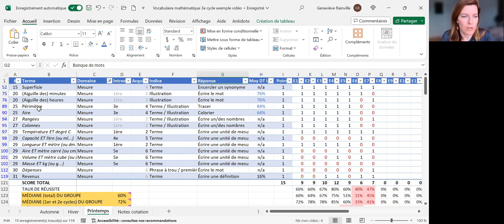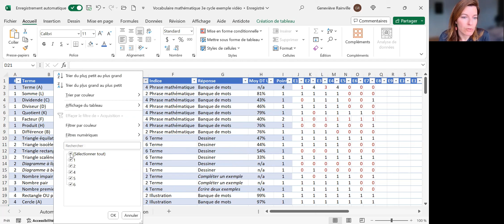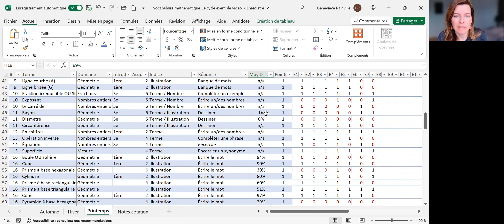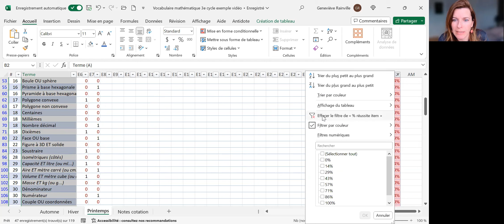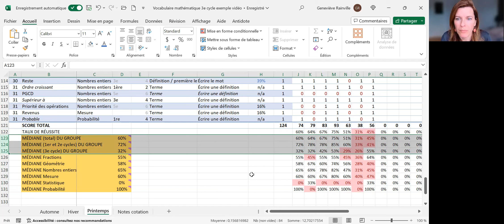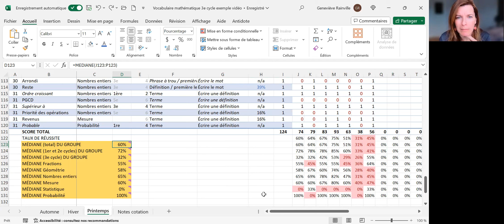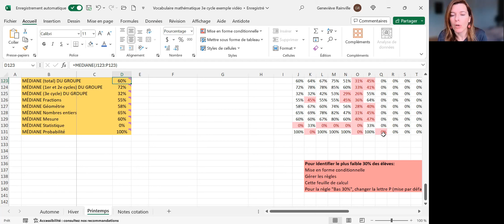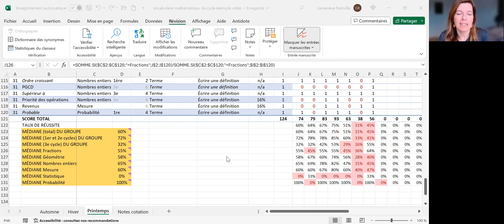Vocabulaire mathématique _3e cycle du primaire_Qc: prise en main du document Excel Classe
Comment utiliser le document Excel conçu pour compiler les résultats d'un groupe d'élèves (classe). Lien vers la mesure de vocabulaire mathématique, le document Excel, le corrigé et le guide